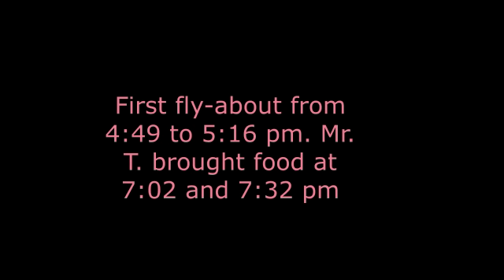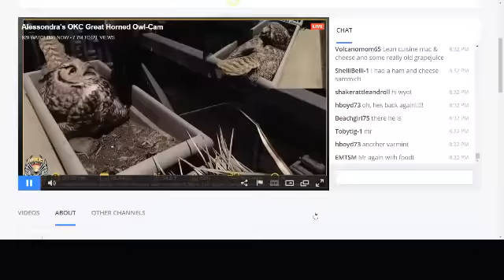The night begins with a fly-about and 2 deliveries from Mr.T.3-4-17